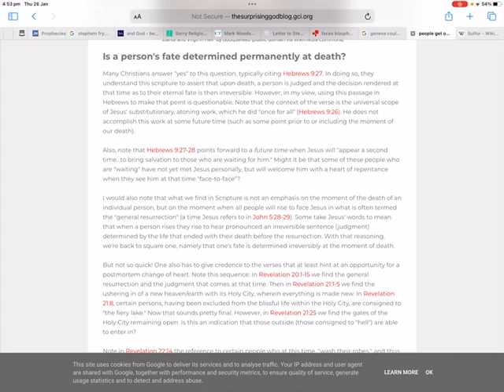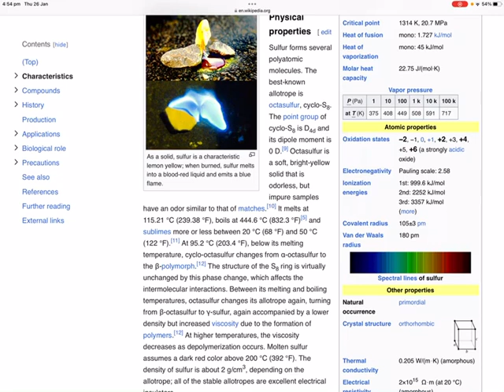What temperature is hell?